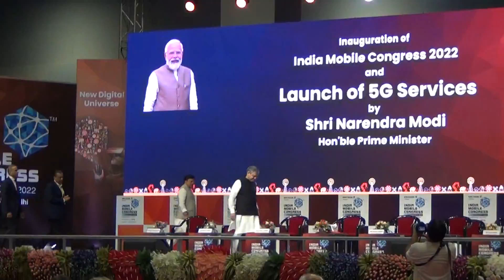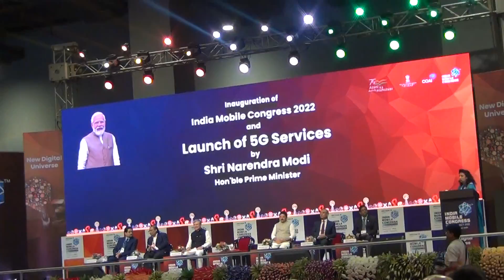PM Modi inaugurates IMC 2022 exhibition - 5G mobile telephony services in India Part 7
Being invited to the imc 2022 event makes me very happy. PM Modi inaugurated IMC 2022 exhibition. More than 2,00,000 people attended the three-day event, including business representatives, engineering college students, and more than 5000 entrepreneurs. It featured over 200 Enterprice firms and more than 500 startups showcasing products based on 5G technology.

It is very remarkable to witness the state-of-the-art innovations that Indian corporations have developed, since these items will not only benefit the nation with cutting-edge technology but also provide a great deal of employment for the youth in the nation. I attended the event with my parents, and my father was showcasing his product at the booth promoting his company's product. 5G technology is going to play a significant part in the days to come. Please watch the complete movie to learn about the many products these firms have presented. To learn about the most recent technological upgrades, please view the complete video.

Prime Minister Narendra Modi on Saturday inaugurated the India Mobile Congress (IMC) 2022 exhibition ahead of the formal launch of 5G mobile telephony services in India.

After inaugurating the exhibition at Pragati Maidan here, he went around pavilions set up by different telecom operators and technology providers to get a first-hand experience of what 5G can do.

He started with Reliance Jio's stalls, where he witnessed the 'True 5G' devices displayed and experienced the use case through Jio Glass.

Flanked by Telecom Minister Ashwini Vaishnaw and billionaires Mukesh Ambani of Reliance, Sunil Bharti Mittal of Bharti Airtel and Kumar Mangalam Birla of Vodafone Idea, he spent time understanding the indigenous development of end-to-end 5G technology.

He thereafter visited stalls of Airtel, Vodafone Idea, C-DOT and others.

Welcome to Shanya Sree's channel. Shanya enjoys pretend play, science experiments, unboxing the coolest goods, music videos, skits, challenges, DIY arts & crafts, and more!!!

Shanya Sree is an excellent fashion designer; the most of her clothes are self-designed and will be available in the shop shortly.

Here you can find a range of films highlighting the world's greatest fashion goods. Sets & Suits, Sweaters, Sweatshirts, Jackets, Frocks, Bottom-ware, Ethnic-wear, Party-wear, Sunglasses, Belts, Watches, Caps, International fashion trends you never knew existed. Shanya Sree Channel has it all. Toys and Clothing will be available shortly from Shanya Sree. The majority of the toys we used to examine were given to a local charity.